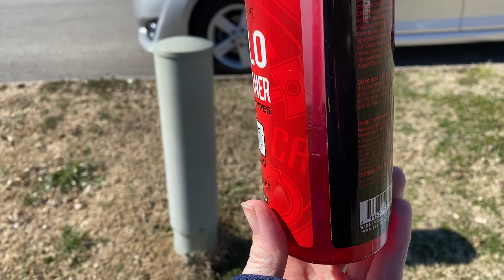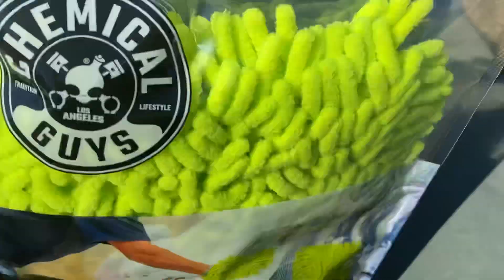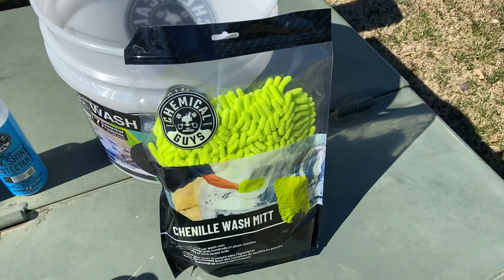Good bargain beginner wash kit! Everything you need to get to started!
Chemical guys wash bucket, available at your local Wal Mart.